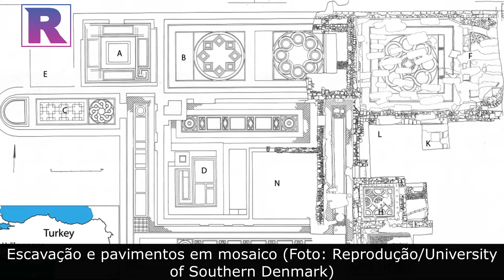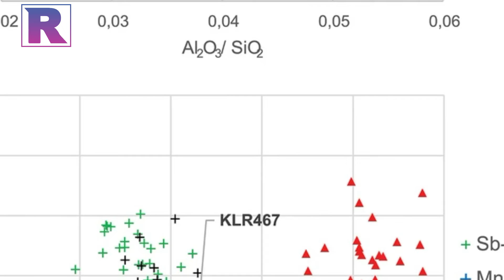Piso luxuoso de vila de 1,6 mil anos foi feito com vidro reciclado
A análise mostrou que dos 19 mosaicos encontrados durante a escavação, sete eram feitos de vidro opaco, 11 eram feitos de material rochoso e um era feito de fragmentos cerâmicos.

Cerca de 19 mosaicos datados de 1600 foram encontrados, segundo o estudo. Sete deles são feitos de vidro opaco, onze são feitos de vários materiais de rocha/pedra e um é feito de fragmentos de cerâmica.
Kaare Lund Rasmussen, professor e especialista em arqueologia da Universidade do Sul da Dinamarca, liderou a análise arqueológica para determinar como os objetos foram feitos e processados.

As peças de mosaico, conhecidas como fragmentos de mosaico, foram encontradas a partir de uma escavação de uma aldeia na antiguidade tardia em Halicarnassos (atualmente em Bodrum, Anatólia, Turquia). A cidade é famosa pelo enorme e luxuoso Mausoléu do Rei Mausolo, considerado uma das Sete Maravilhas do Mundo.

A villa é construída em torno de dois pátios e os quartos são decorados com piso de mosaico. Além dos padrões geométricos, muitos deles formam figuras mitológicas ou retratam cenas de histórias mitológicas. Inscrições no chão indicam que o nome do proprietário era Charidemos e que a vila foi construída em meados do século V.

Na época, o mármore colorido precisava ser transportado de pedreiras distantes, assim como materiais como cerâmica e vidro. Portanto, ter um piso de mosaico é bastante caro.
Usando uma análise química chamada espectrometria de massa de plasma indutivamente acoplado, o estudo determinou as concentrações de nada menos que 27 elementos na composição de alguns dos mosaicos.